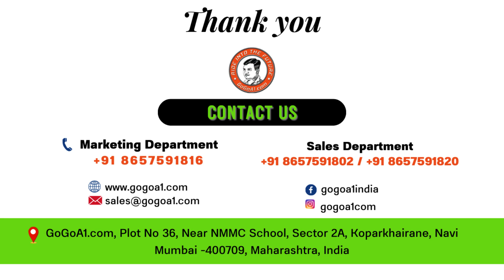GoGoA1 RTO Approved Conversion Center | Start Authorized Monopoly Business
Glimpse of our Authorized conversion center